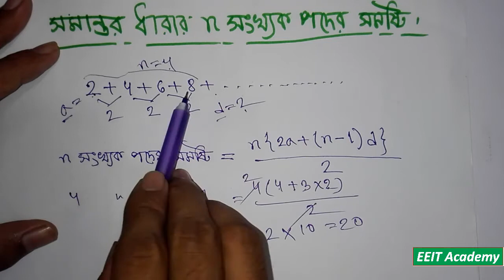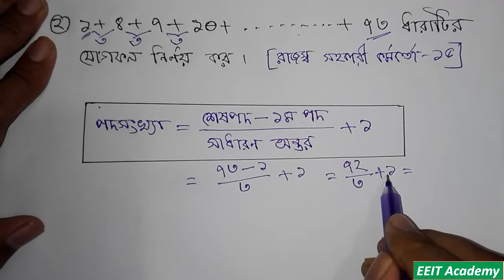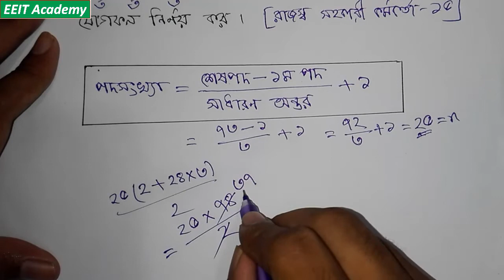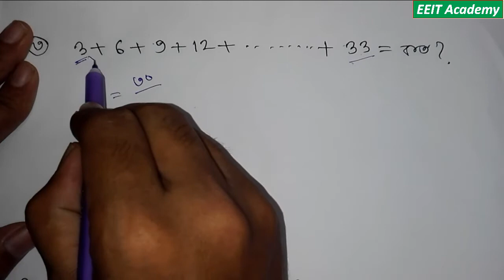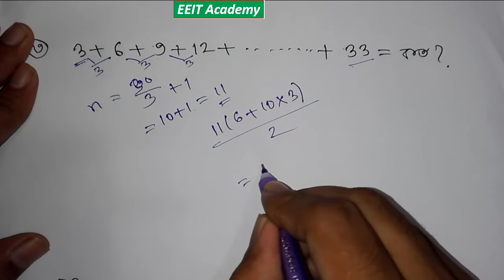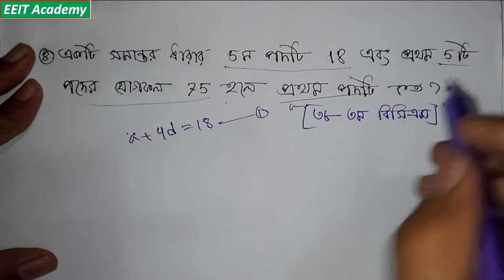B.C.S math preparation - সমান্তর ধারার n সংখ্যক পদের যোগফল নির্ণয়।